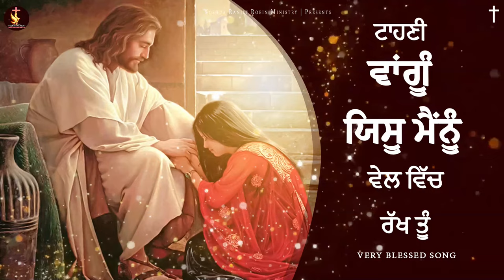ਟਾਹਣੀ ਵਾਂਗੂੰ ਯਿਸੂ ਮੈਂਨੂੰ ਵੇਲ ਵਿੱਚ ਰੱਖ ਤੂੰ | Masih Song | Yoshua Ranjit Robin Ministry